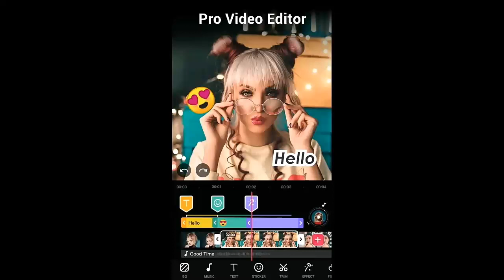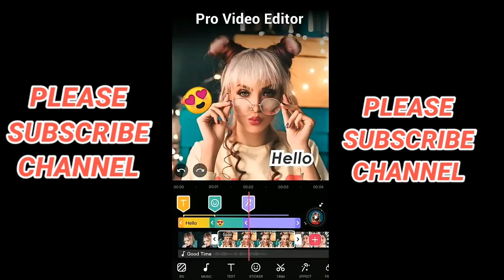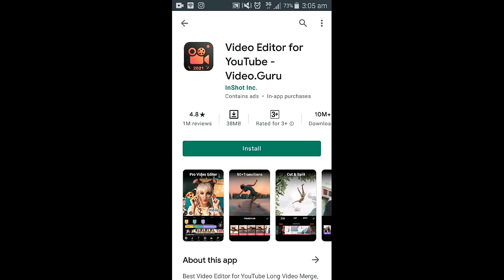Best Video Editor for Andriod Without Watermark / YouTube video editor 2021 || Pro Video Editing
This video editor is very good for YouTube  Best Video Editor for Andriod  Without Watermark / YouTube video editor 2021 || Pro Video Editing
Video Editor for YouTube video || Create Professional video || No watermark